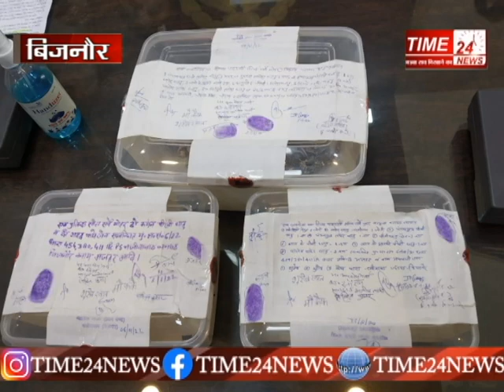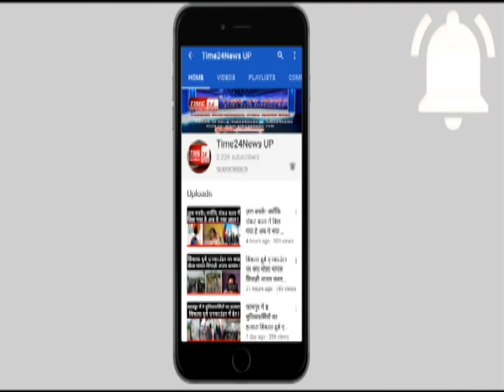चोर चोरी के माल का कर रहे थे बटवारा पुलिस ने मौके पर दबोच लिया !